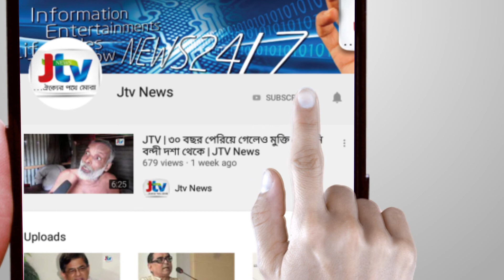JTV | সাদপন্থীদের ইজতেমা বন্ধের দাবিতে মানিকগঞ্জে মানববন্ধন | JTV News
মানিকগঞ্জের সিংগাইরে সাদপন্থীদের ইজতেমা বন্ধের দাবীতে মানববন্ধন অনুষ্ঠিত হয়েছে। তৌহিদী জনতার ব্যানারে উপজেলা পরিষদের সামনে সহস্রাধিক লোকের উপস্থিতিতে ঘন্টাব্যাপী এ মানববন্ধন অনুষ্ঠিত হয়। এসময় বক্তব্য রাখে মাওলানা আব্দুল ওয়াহাব, মাওলানা দীন মোহাম্মদ, মাওলানা হারুন, মাওলানা ফখরুদ্দিন ও মাওলানা আব্দুল কুদ্দুস। এসময় বক্তারা সাদপন্থীদের ইজতেমা বন্ধের দাবি জানায়।